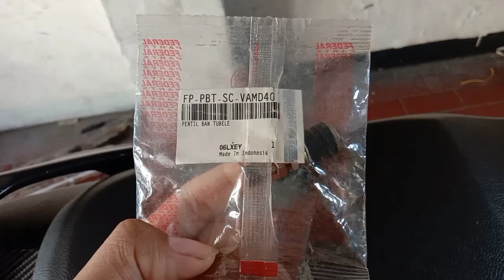Ganti Pentil Tubeless dan Bearing ARM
Pentill tubeless drar luar merek federal rekomended bgt buat kalian yg pake drat dalam ban nya kempes2 mulu boleh dicoba pakai drat luar tp yg bermerek ya gaess, proses penggantian pentil ini dikerjakan di fikri garage pejaten elok info detail nya bisa langsung wa 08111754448 (om fikri)